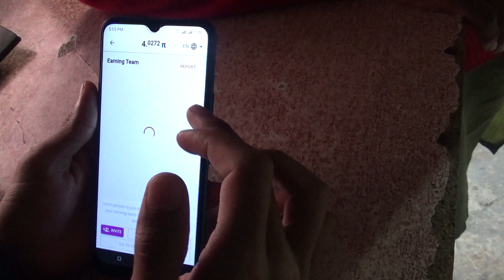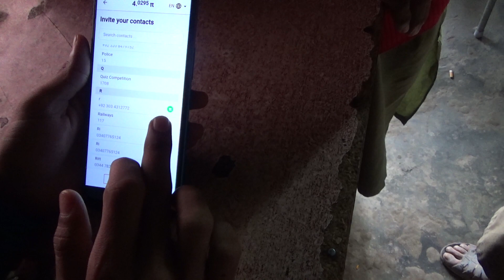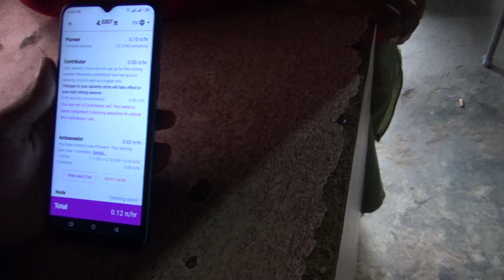How to Increase Pi Network Mining Speed | Increase pi Coins 100% real way || 3 trick pi networe